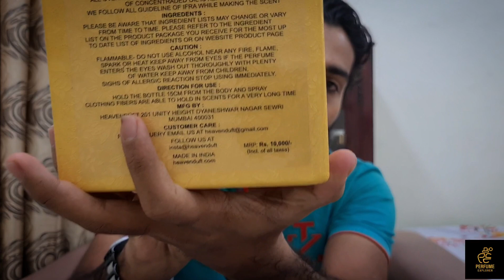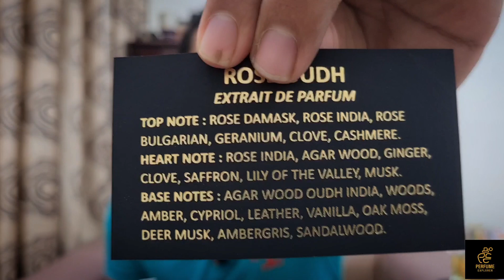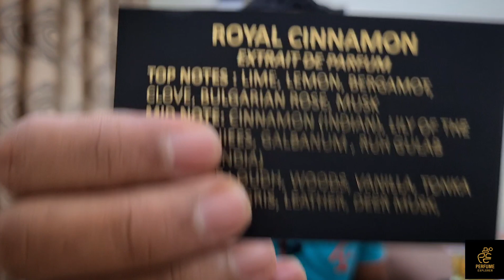Heavenduft || Fragrance from Heaven || Parfum || Natural Fragrances||Perfume Explorer || Episode #83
Perfume Explorer

Review of Heavenduft Perfumes (Premium)
Radiant Parfum & Discovery Set which contains 4 new fragrances
Buy this products from ;
Heavenduft.com

Musician: @iksonmusic